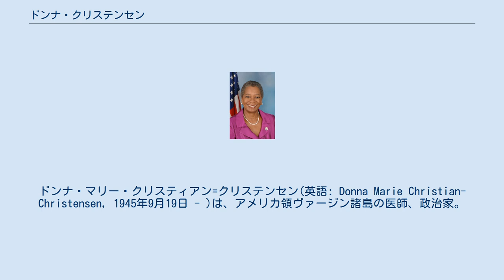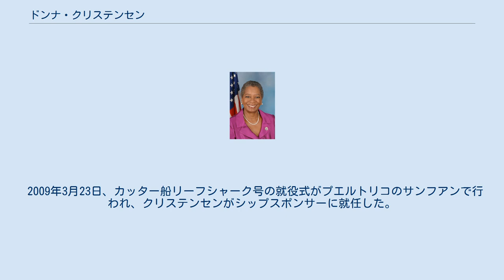ドンナ・クリステンセン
インディアナ州セント・メアリー大学出身の人物
ドンナ・マリー・クリスティアン=クリステンセン(英語: Donna Marie Christian-Christensen, 1945年9月19日 - )は、アメリカ領ヴァージン諸島の医師、政治家。
旧姓はグリーン(Green)。
アメリカ合衆国下院代議員(通算9期)。
 1945年、クリステンセンはニュージャージー州モンマス郡ティアネックで生まれた。
父のアルメリックはバージン諸島連邦地方裁判所で判事を務めていた。
 1966年、インディアナ州ノートルダムのセントメアリー大学で理学士号を取得。
1970年、ジョージ・ワシントン大学医学部を卒業し、医学博士号を取得した。
 ハワード大学医療センターで家庭医学の研修を修了した後、1975年からヴァージン諸島で救急治療室の医師として働いていた。
1987年にセントクロア病院の医療ディレクターを務めた。
1988年から1995年まで、ヴァージン諸島保健局で勤務。
局長補佐や局長代理といった要職を歴任した。
 1996年、クリステンセン（当時は旧姓のグリーン）はアメリカ下院議員選挙に民主党から立候補した。
対立候補には無所属で現職のヴィクター・O・フレイザー、のちにヴァージン諸島知事となる共和党のケネス・マップがいた。
現職のフレイザーが7,202票、クリステンセンが4,162票、マップが3,973票をそれぞれ獲得し、クリステンセンは1位と3,000票近い票差がありながらも、2位につけて決選投票に進んだ。
決選投票では12,869票を取得して当選。
フレイザーは11,913票に止まった。
クリステンセンは女性医師初の下院議員となり、オフショア地域及びアメリカ領ヴァージン諸島を代表する初の女性下院議員となった。
 2012年、DC・チャーター・ヘルス・プランの会長ジェフリー・トンプソンとその関係者から、クリステンセンは少なくとも37,000ドルの多額の寄付金を受け取っていたことが発覚した。
さらに、クリステンセンが寄付を受け取った後、トンプソンの経営する企業がヴァージン諸島で630万ドルもの政府契約を結んでいたこともわかった。
 2014年、クリステンセンは下院議員に立候補せず、アメリカ領ヴァージン諸島知事選に出馬したが、ケネス・マップに敗れた。
 2009年3月23日、カッター船リーフシャーク号の就役式がプエルトリコのサンフアンで行われ、クリステンセンがシップスポンサーに就任した。